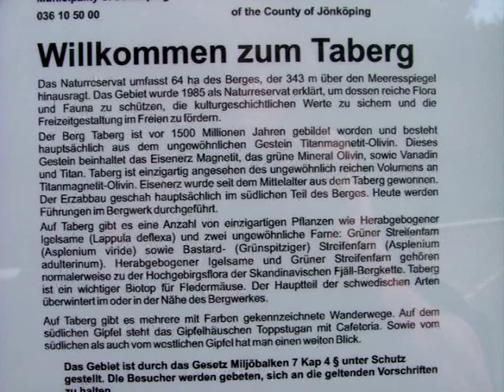Auf den Taberg